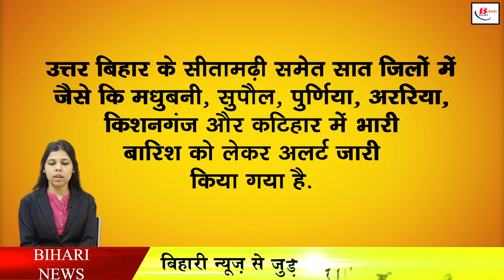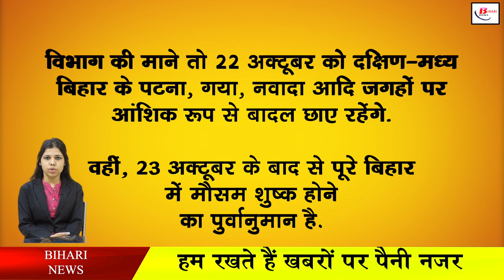मौसम विभाग ने जारी किया अलर्ट, इन जिलों में बारिश के आसार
In the alert issued by the Meteorological Department, it has been said that apart from Sitamarhi, Madhubani, Muzaffarpur, Darbhanga, Vaishali and Sheohar, one to two places have been predicted in Supaul, Araria Kishanganj, Madhepura, Saharsa and Katihar in North East. Along with this, it has also been said from the department that apart from Patna and South West districts, the weather will remain dry in South Central Bihar. According to the department, on October 22, parts of Patna, Gaya, Nawada, etc. in south-central Bihar will remain partly cloudy. At the same time, after 23 October, the weather is forecast to be dry in the whole of Bihar.